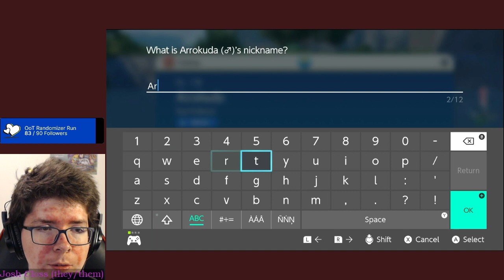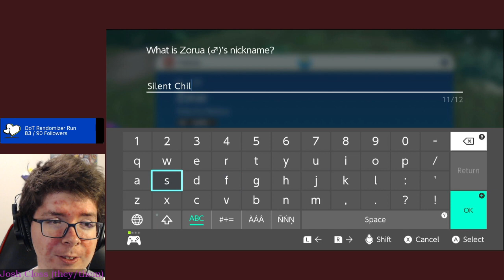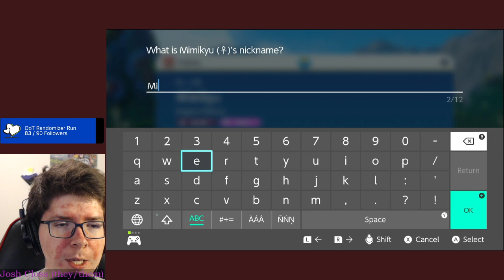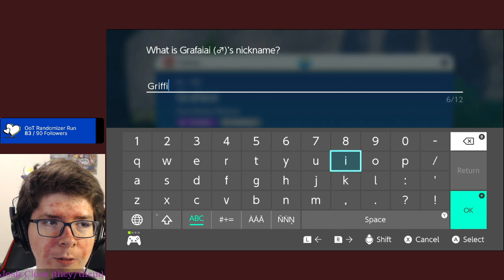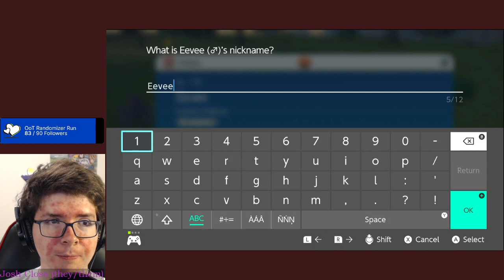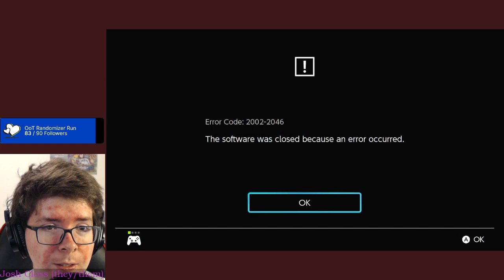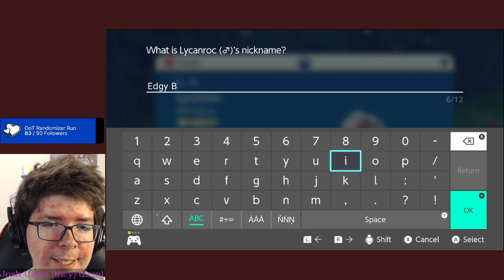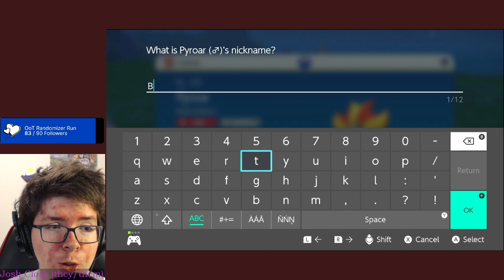Pokémon Scarlet: You Know What? I *Do* Wanna Be The Best, Like No One Ever Was